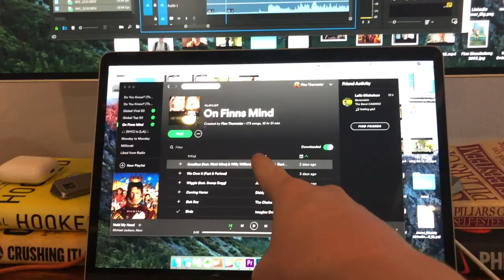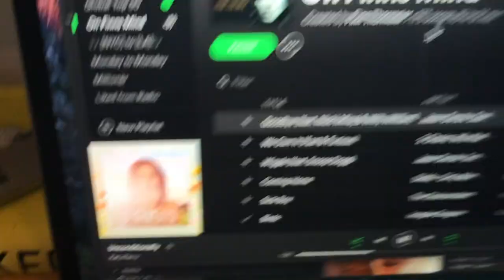I MADE A BET AND MIGHT HAVE TO SHAVE MY HEAD | THE BALI VLOG #021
new vlog every day. in todays bali daily vlog i start off the morning editing my next daily vlog and then listening to my spotify playlist. i love katy perry. in other news it's super close to christmas but i'm not in the christmas spirit, which is weird. let me know if santa stops in bali. i then head to the gym and also make a bet about squatting with someone on instagram and if i lose then i have to shave my head. welcome back the egg head! enjoy.